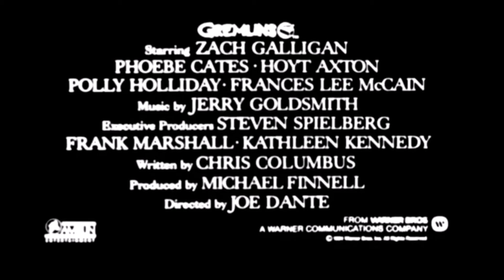'80s Trailers! Gremlins (June 1984)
This kid gets a very specific warning about what not to do with his new pet and immediately disregards it. Pffftttt...teenagers.